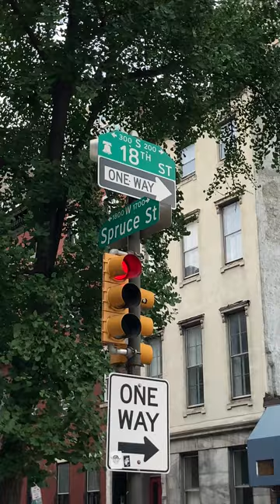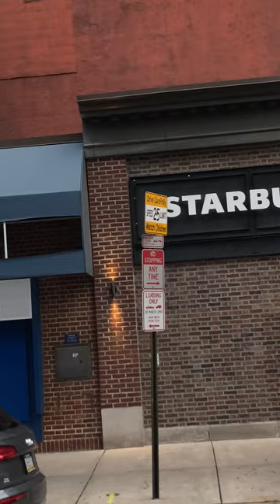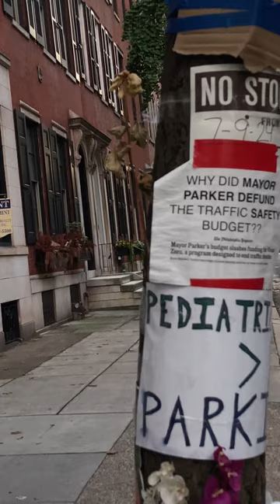Memorial to Philadelphia Bike Rider Killed by Drunk Driver - 18th and Spruce - Sun August 4, 2024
This accident struck a nerve with a lot of people…The name of the bike rider was Barbara Friedes. The accident took place on Wednesday July 17, 2024 at around 7pm.